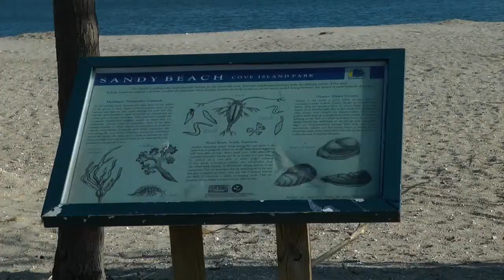Stamford Beaches Officially Open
Since January, the City's been fixing up its beaches, that were in ruins from Superstorm Sandy.
In Mayor Michael Pavia's state of the City address last week, he said there was so much to fix, they didn't think the parks would be open for the summer.
But hard work pays off. Crews have been repairing $6 million in damage caused by the storm, making the parks safe for beach weather season. May 1st marks their official opening.